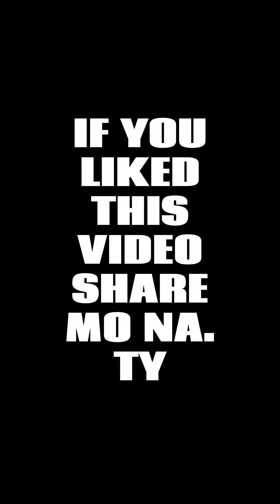Naubusan agad ng jokes